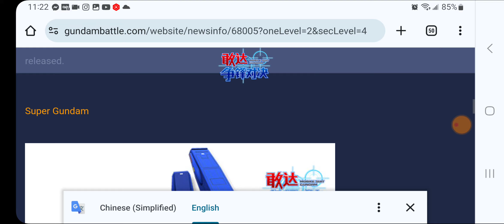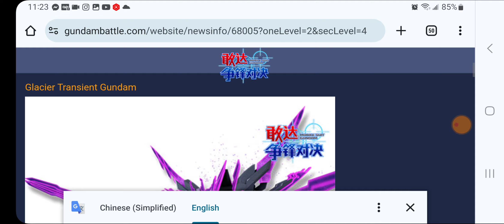Gundam Supreme Battle: Transient Gundam Glacier Announced New Legendary Unit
very interesting I was legit wondering when this would come the other day